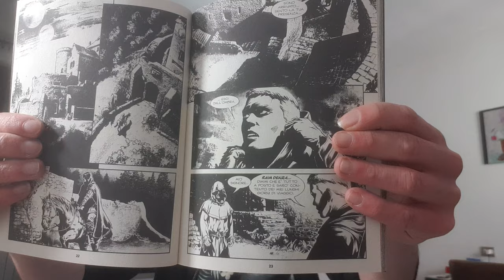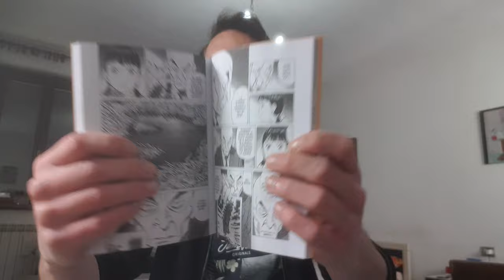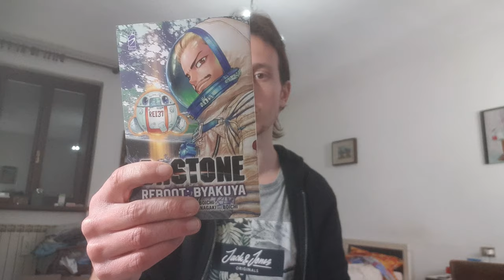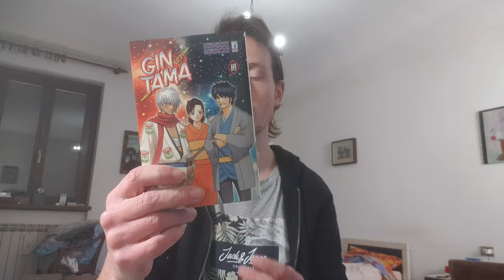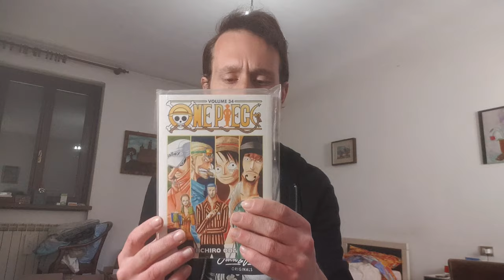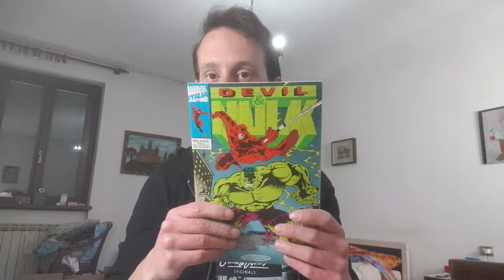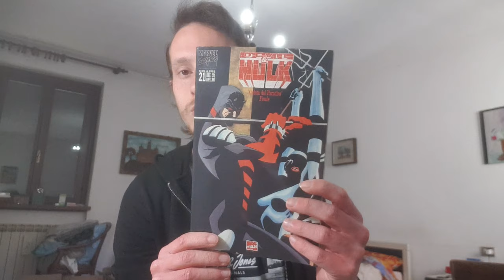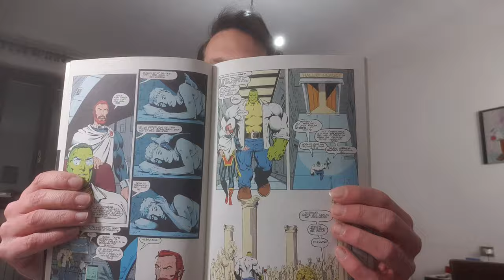ACQUISTI MANGA/FUMETTO MARZO 2021 (2 SUPER RECUPERI)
in questo video vedremo insieme gli acquisti che ho effettuato per quanto riguarda manga e fumetti nel mese di marzo.